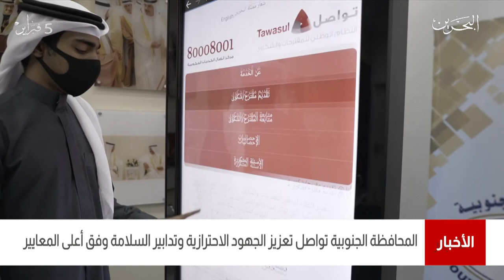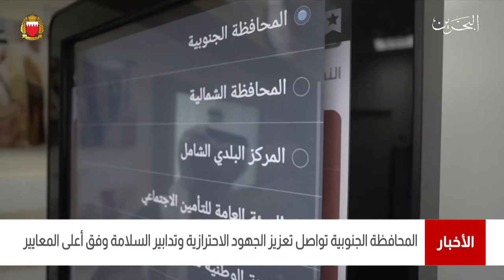البحرين مركز الأخبار : الجنوبية تواصل تعزيز الجهود الإحترازية وتدابير السلامة وفق أعلى المعايير